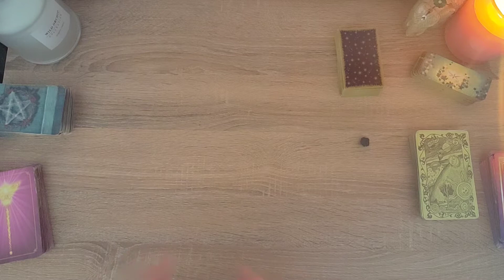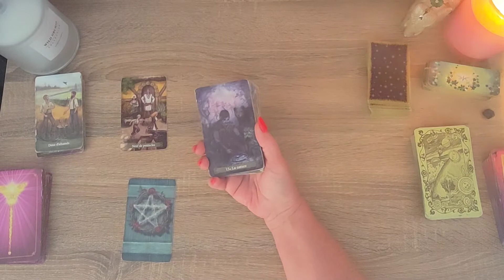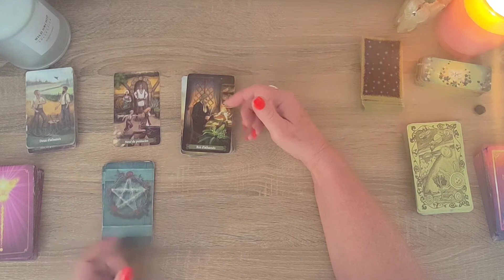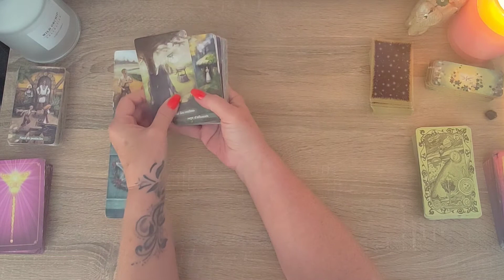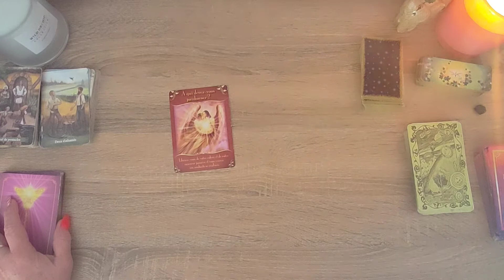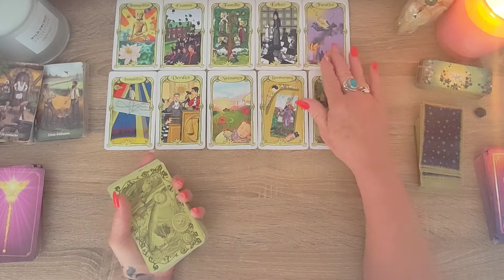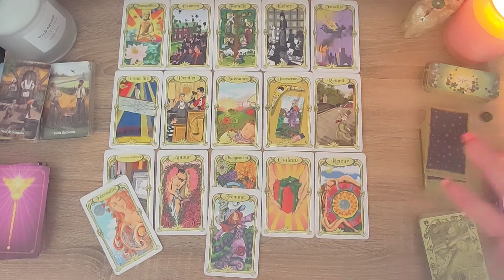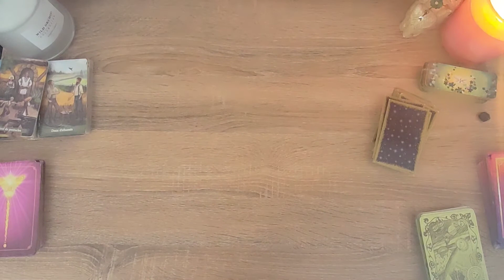Gémeaux ♊ 1 au 15 septembre 2022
Une création , un projet